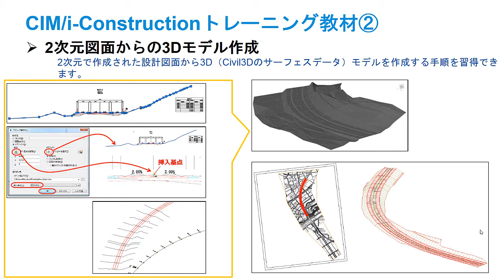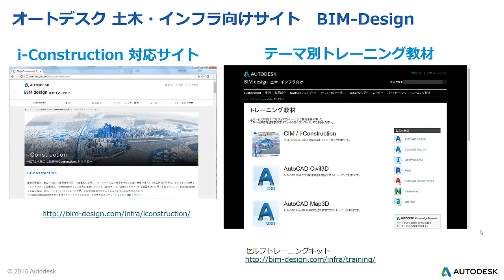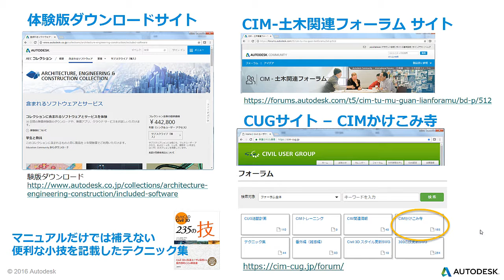8 テキスト